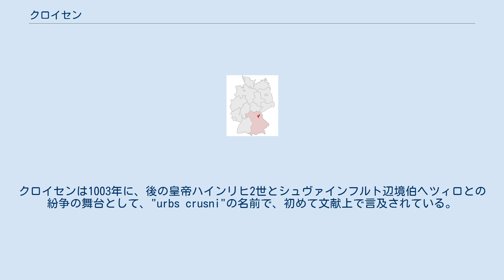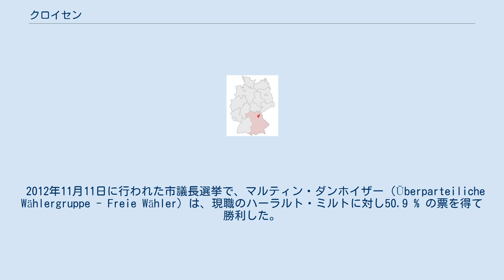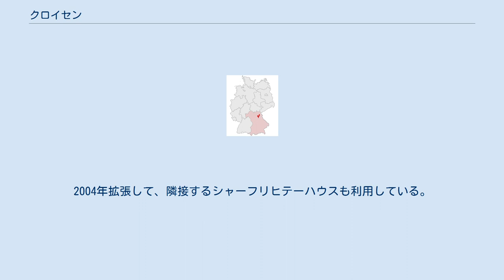クロイセン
クロイセン (ドイツ語: Creußen) はドイツ連邦共和国バイエルン州オーバーフランケン行政管区のバイロイト郡に属する市で、クロイセン行政共同体の本部所在地。
この都市は、バイロイトの南約13kmの連邦道B2沿い、アウトバーンA9に近いフレンキシェ・シュヴァイツに位置している。
 クロイセンは、フィヒテル山地の麓に隣接するフレンキシェ・シュヴァイツとオーバープファルツの森の中間にあたる、中低山地に位置する。
この都市は標高426から630mに位置する。
城山は、クロイセン東部にある標高566mの山である。
この山には風力発電施設が設置されている。
 プロイナースフェルダー・ランゲンは、標高630mでクロイセナー連山の最高地点である。
この連山は南に延びて行く。
クロイセンから約9.5km離れたツルンドルフには、標高647.5mのシュナーベルヴァイダー・キッチェンラインの最高地点がある（森の礼拝堂があるカルファリエンベルク） クロイセンは、オーバーマイン＝オーバープファルツ丘陵地に位置する。
赤マイン川は、クロイセン丘陵の丘や段丘とコントラストを示す。
クロイセンの西にはフレンキシェ・シュヴァイツ東部を構成するリンデンハルトの森が広がり、冬にはスキーゲレンデに最適である。
ここはフィヒテル山地やフランケンの森に次ぐオーバーフランケン屈指の豪雪地帯である。
 クロイセン周辺の重要な山には、カルファリエンベルク (647m)、グラウビュール (569m)、ドライケプフィーゲ (519m)、シュロスベルク (566m)、カプフ (597m)、プロイナースフェルダー・ランゲン (630m)、クロイセナー・ベルク (475m)、タンネンベルク (597m)、フンケンベルク (580m)、クライネ・クルム (626m)、およびホーエンミルスベルク・プラッテがある。
 クロイセンの周りには、赤マイン渓谷、クロイセン渓谷、ピュトラッハ渓谷、ペグニッツ渓谷が位置している。
 この入植地は1000年頃に成立した。
クロイセンは1003年に、後の皇帝ハインリヒ2世とシュヴァインフルト辺境伯ヘツィロとの紛争の舞台として、"urbs crusni"の名前で、初めて文献上で言及されている。
皇帝は、辺境伯とその家族が籠城する城 (castrum crusni) を包囲した。
当時、この城が破壊されたのかどうかを文献から推測することはできない。
辺境伯は、確かに包囲網から密かに脱出したが（伝承では秘密の通路を通って逃れたという）、ティーフェンタールの近くで捕らえられた。
2003年にクロイセンは1000年記念祭を祝った。
1358年の初め、当時はニュルンベルク城伯の所領であったが、皇帝カール4世から都市権を与えられた。
フス戦争と三十年戦争により荒廃した後、アンスバッハ＝バイロイト辺境伯領から1792年にプロイセン領となり、フランスによる一時的な統治を経てバイエルン王国領となった。
1893年に大火により街の大部分が破壊された（前門、マルクト広場、ハーバーガッセ）。
 2012年11月11日に行われた市議長選挙で、マルティン・ダンホイザー (Überparteiliche Wählergruppe - Freie Wähler) は、現職のハーラルト・ミルトに対し50.9 % の票を得て勝利した。
 壺の博物館には、クロイセンの「炻器」（「火石」器、せっき、炻器は陶管などとして用いられる陶器）の重要なコレクションがある。
これらの「炻器」は粘土から造られているが、その組成は現在ではほとんど解っていない。
壺の博物館は、1950年から北の市門（"Hintere Tor" 「裏門」）の塔の監視小屋を利用して開設された。
2004年拡張して、隣接するシャーフリヒテーハウスも利用している。